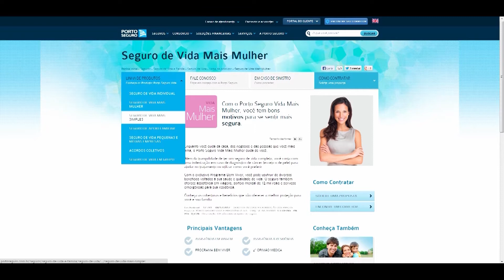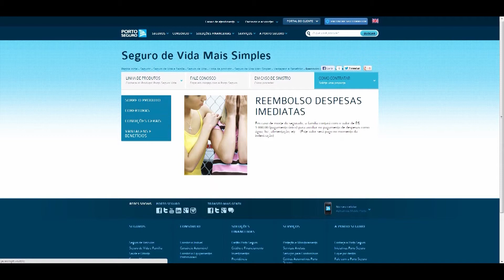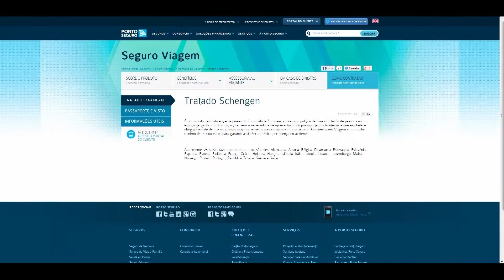Porto Seguro Dica 75 (MD seguros e turismo) | Programa JB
A Porto Seguro atua em todos os ramos de seguro: Automóvel, Saúde, Patrimonial, Vida e Previdência, Transportes por meio das empresas Porto Seguro, Porto Seguro Saúde, Porto Seguro Vida e Previdência, Porto Seguro Uruguay e Azul Seguros. Os produtos da Companhia atingem pessoas físicas, famílias, empresas, instituições diversas e entidades governamentais e não governamentais em todo o Brasil. Tendo a mais diversificada linha de produtos do mercado.